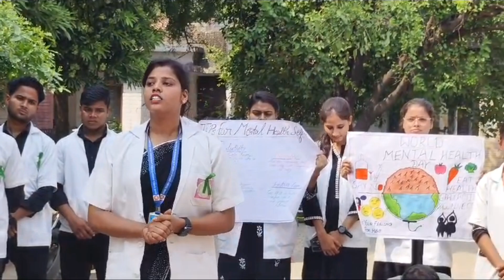Major sd Singh University | mental day Nukkad natak program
World Mental Day Nukkad natak program
play by
Major SD Singh University
Bsc nursing students
and
 GNM students